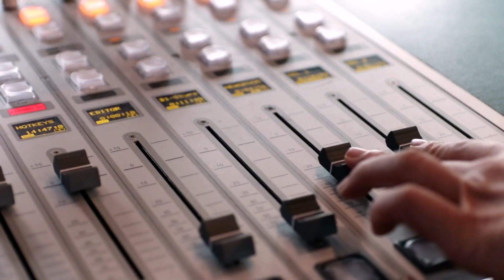How to Get People to Listen to You Everytime You Speak II Freda Liu on The Achievers Show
In this episode of The Achievers Show, we have the Lead Producer of BFM 89.9, Freda Liu to share with us about her journey to become a powerful communicator and get people to listen to you every time you speak.

Shu Yi is a Peak Performance Trainer, Success Coach, Author and the Co-Founder of Growth Achievers. Shu Yi's book, When Success Meets Happiness has impacted thousands of life, changing people's perspective on success and happiness.

Beyond his success in business, Shu Yi is also a Tedx Speaker, specializing in the science of human excellence. He aims to use his story to inspire and empower people to achieve success in life.

Show Notes
[2.18] - Freda shares about her journey with BFM.
[4.53] - Freda discusses how to get people to listen to you.
[7.17] - Freda shares how to get people to open up to you.
[9.34] - Freda shares how to deliver a powerful message across the audience.
[12.19] - Freda discusses how first time speakers should step up on stage.
[13.17] - Freda shares how she learned to speak in public.
[15.00] - Freda shares how she calm herself down before going on stage.
[16.18] - Freda shares her biggest mistake from her public speaking experience.
[17.20] - Freda discusses her point of view on extroverts and introverts.
[20.15] - Freda shares her views on who public speaking is for.
[22.05] - Freda shares what it takes to be in the media industry.
[23.29] - Freda discusses how one should prepare to deliver a message.
[25.35] - Freda shares what is her Unique Selling Point.
[26.40] - Freda shares her view on how someone can find their passion.
[27.38] - Freda shares what her latest book "In Your Skin" is about.